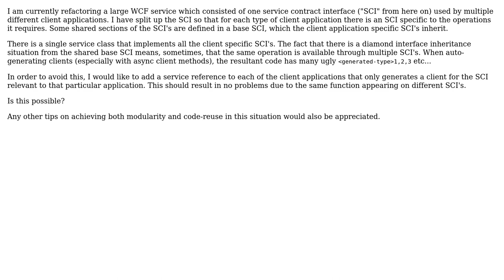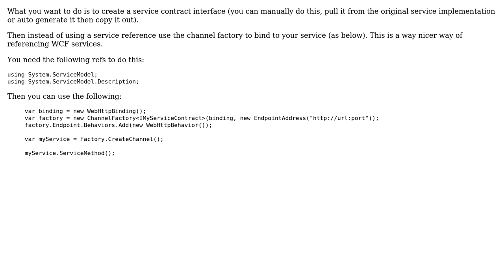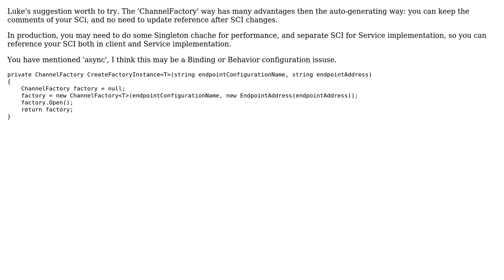Generate client for only one of the Service Contract interfaces available on a WCF service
With thanks & praise to God, and with thanks to the many people who have made this project possible! | Content (except music & images) licensed under CC BY-SA | Music | Images & others | With thanks to user Whitesmell user undefined user EdF and the Stack Exchange Network Trademarks are property of their respective owners. You are responsible for your own actions.